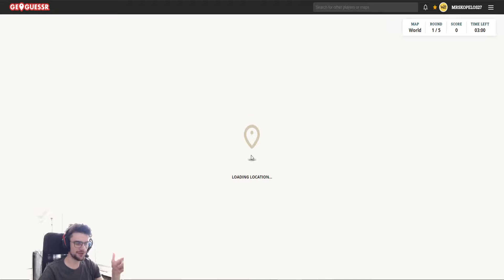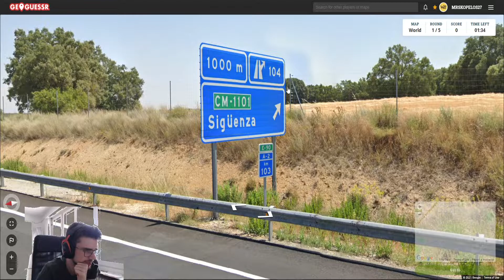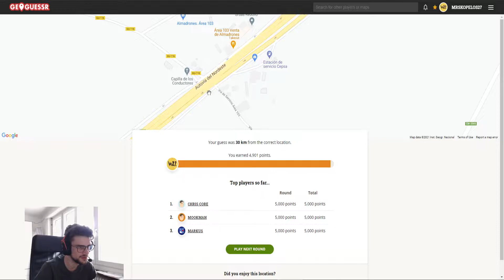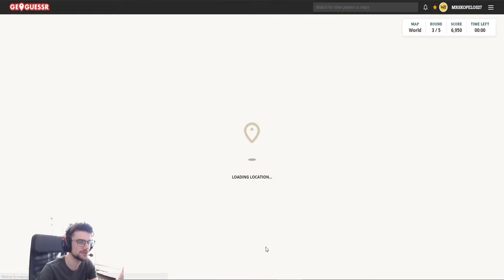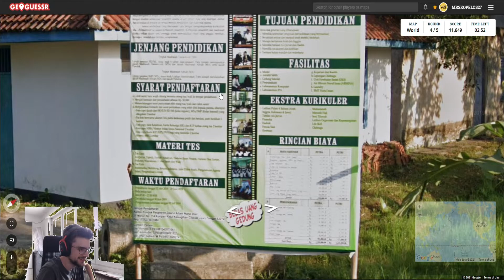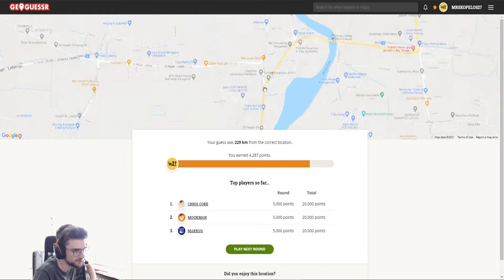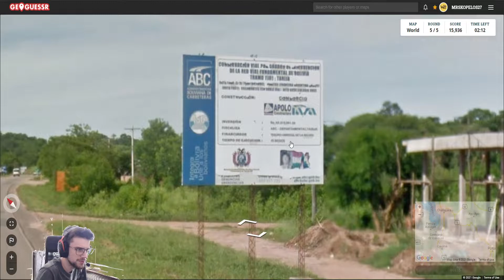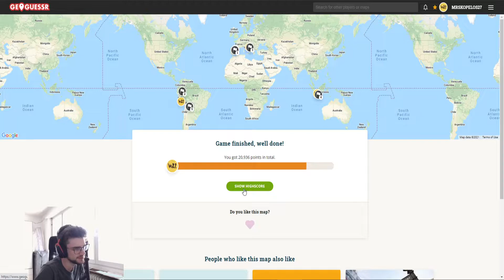Déjà vu?! | GeoGuessr Daily Challenge #175 (14 Apr 2021)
I'm convinced I had this place (not exact location) last summer, but I really really don't remember... so weird...